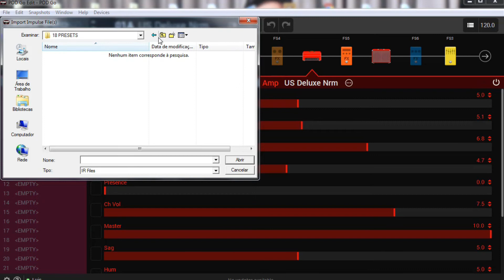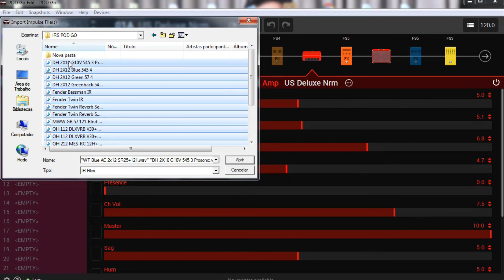Importando ''Impulse Response'' I LINE 6 POD GO [Tutorial Completo]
Link abaixo para você baixar gratuitamente o ''POD GO EDIT''

➡️ Quer encontrar a pedaleira LINE 6 POD GO pelo melhor preço do mercado? Eu posso te ajudar, acesse o link ABAIXO:

COMBO - The Best Preset´s Line 6 Pod Go

Todos os pack´s que desenvolvi e testei em estúdio, reunidos em UNICO produto, com exclusividade para os amantes da Line 6 Pod Go.